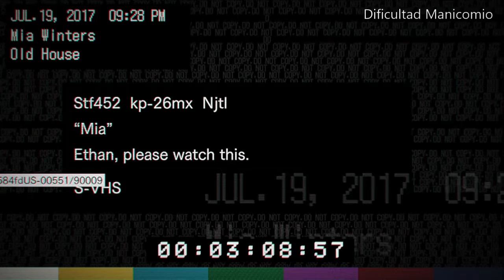RESIDENT EVIL 7 biohazard (manicomio) parte 6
RE7 parte 6